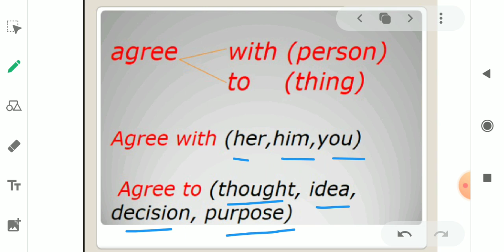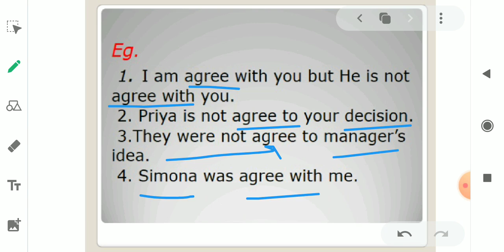FIXED PREPOSITION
This video is about fixed preposition ,how to use them in english.